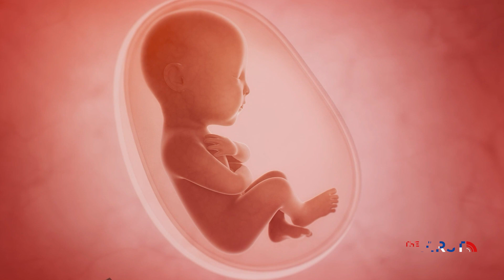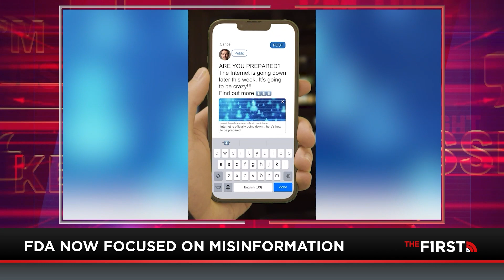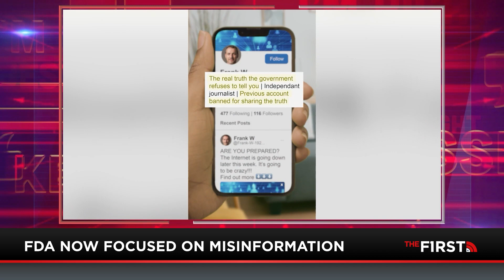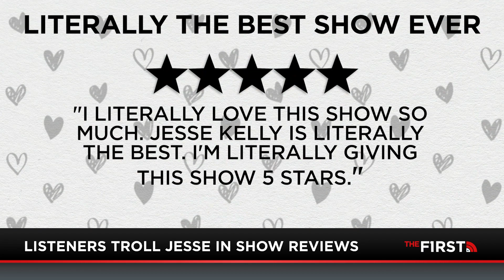Jesse Kelly's Hot Take on Tim Scott is running for president 'No More Mr. Nice Guy'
Tim Scott is running for president. Many people are praising him for being nice and pushing a message of unity. Jesse Kelly has a much different take... On top of that, a former Trump lawyer is suggesting the former president may be put in prison. Is this just a disgruntled former employee or is there more to the story? Jesse weighs in on that along with other FBI malfeasance. Plus, new details emerge in the Tucker Carlson ouster from Fox News. Chadwick Moore joins Jesse with the latest on what he's heard.